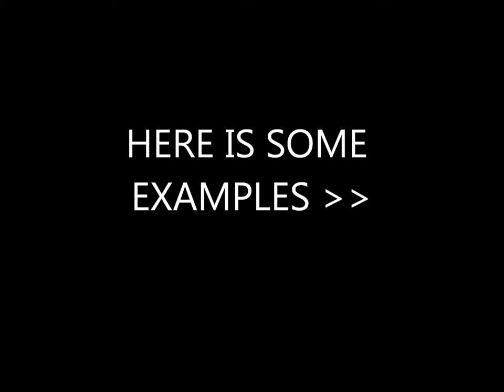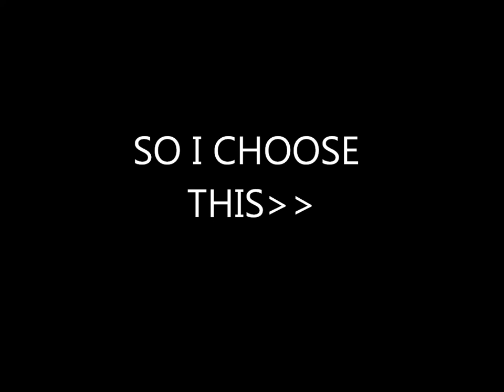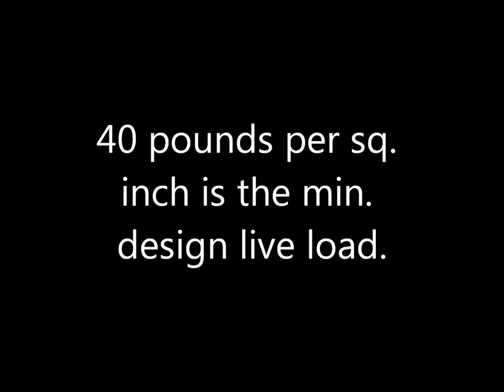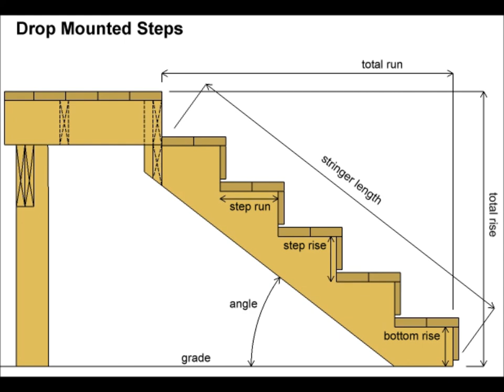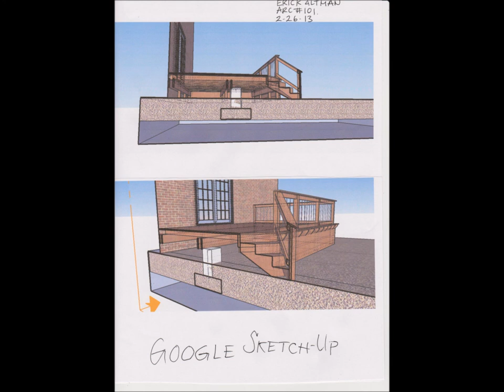HOW TO ..WOOD DECK.. MOVIE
Erick Altman, Wood Deck, L.A.T.T.C Architecture class,  Env. Design #101, Spring 2013